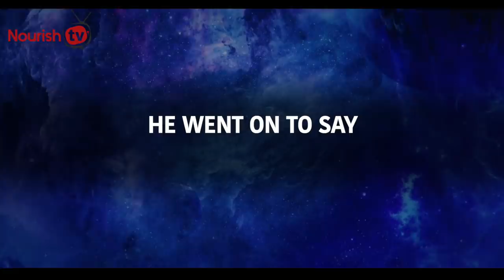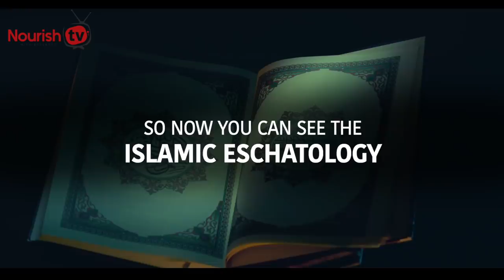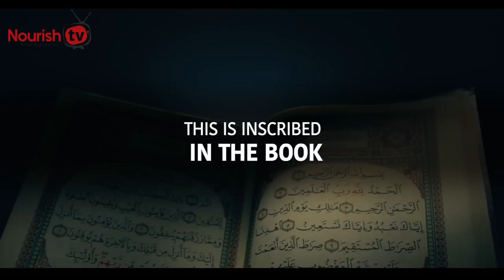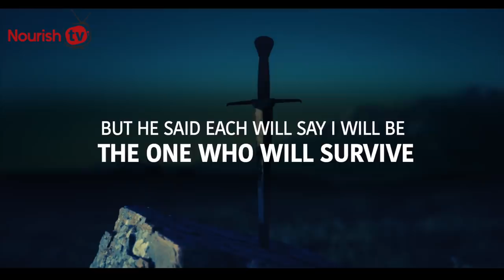PROPHET ﷺ PREDICTED WORLD WAR 3 NUKE WAR